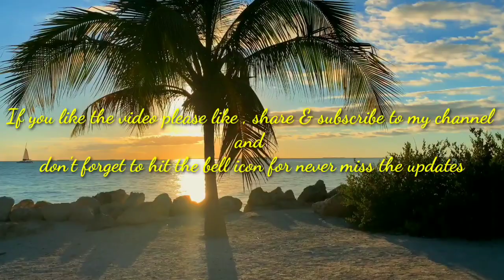(8D Focus) | Intelligence | Improve Memory and Concentration | Binaural Beats | Meditation Mantra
listen till the end.
meditation music relax mind body